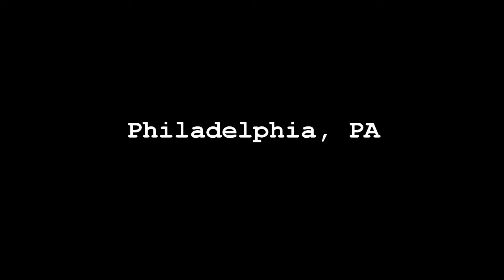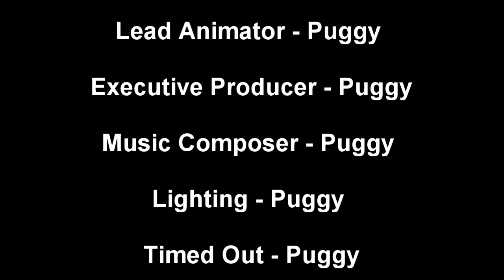The Aplfisher Experience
Its hard being a full-time Twitch streamer, especially when your Chat likes to meme the shit out of you.